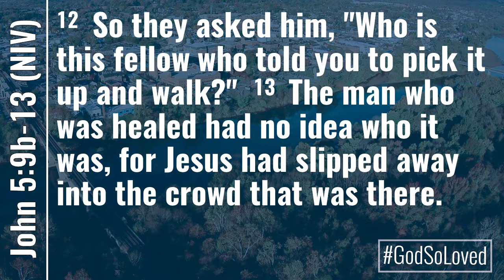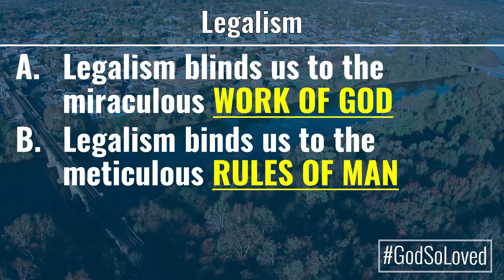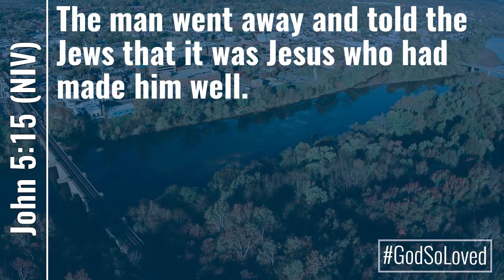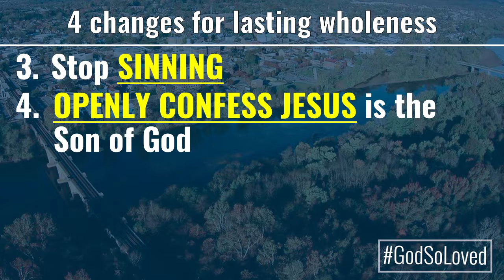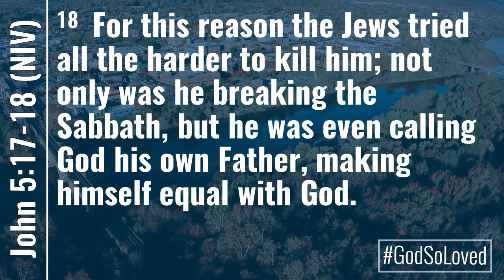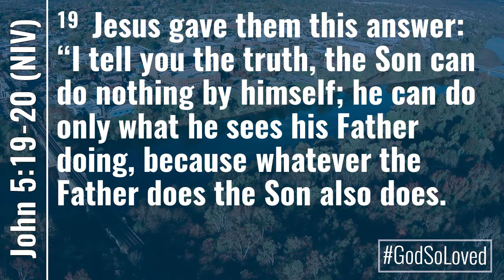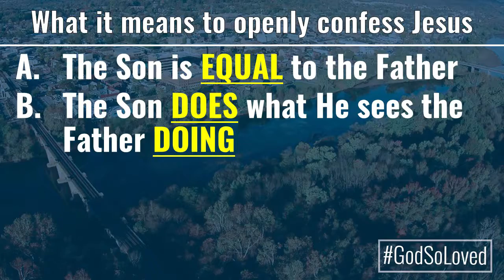March 19, 2017: Love Keeps Us Whole